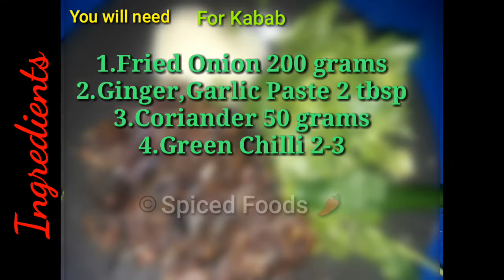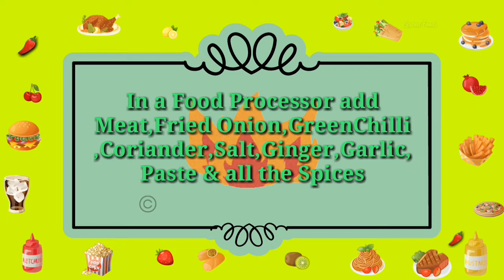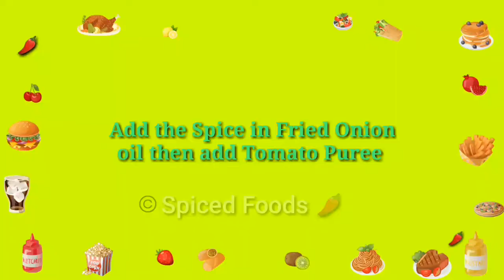Karhai Kabab Original Recipe. کڑاہی کباب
Asalamalikum Everyone Today we are going to make Karhai Kabab(Stir Fried kabab in Tomato Curry) this is my original Recipe.which is very Easy to make & Taste Delicious. 💎 100 % Authentic Recipe .Pause The Video to note the Ingredients. Don't Forget to Turn one your Post Notification to See Our Recipes before anyone Else.

SpicedFoods ©